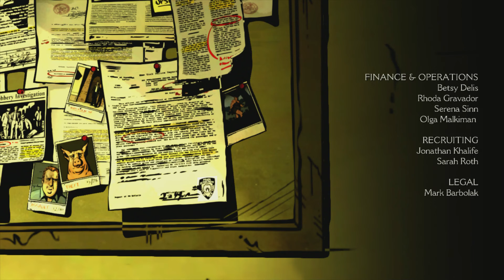The Wolf Among Us: Episode 4 Alternate Walkthrough [2] HD - Ending - Part 5 [No Commentary]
The Wolf Among Us Gameplay HD Walkthrough Playthrough in HD quality. [Without Commenatary] Episode 4: In Sheep's Clothing.

Download Episode One of The Wolf Among Us, a five-part game series from the creators of the 2012 Game of the Year: The Walking Dead. As Bigby Wolf -- THE big bad wolf -- you will discover that a brutal, bloody murder is just a taste of things to come in a game series where your every decision can have enormous consequences. Fairytale characters are being murdered in this hard-boiled, violent and mature thriller based on the award-winning Fables comic book series (DC Comics/Vertigo) by Bill Willingham. Additional episodes available as downloadable content.